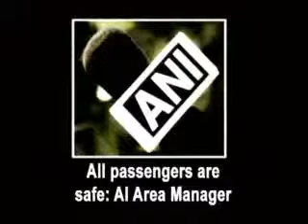All passengers are safe: AI Area Manager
Area Manager of Air India Vishrut Acharya on Wednesday said after the Air India flight departed, which made an emergency landing at the Raja Bhoj Airport in Bhopal, they got the information that a bird hit the right side of its engine.